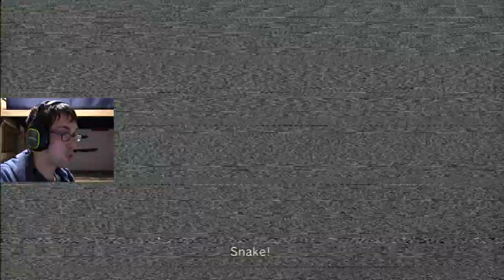Level: Max - Giving Vamp His Meds! - Part 18 - Let's Fail at MGS4: Guns of the Patriots!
"Finally, I can take on Vamp, he is a master of Knives, so I shall use...Grenade Launchers...and explosives...yah..."

act 4 twin suns shadow moses island blast furnace dwarf gekko casting facilities south gekko underground supply tunnel vamp fight how to kill vamp syringe needle